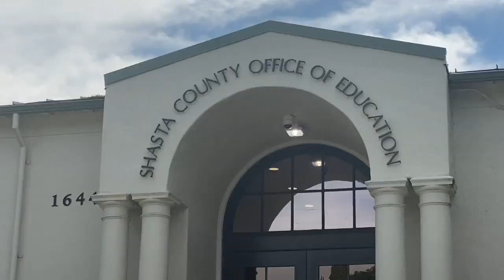KRCR Back to School 6 30pm live Kass